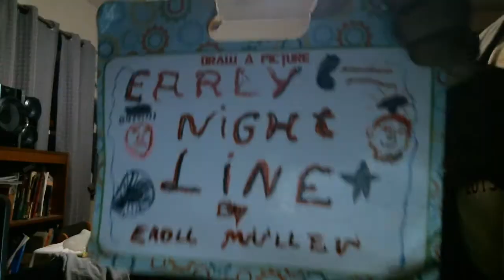Early Nightline episode 2135: Some TV Shows Are Really Weird!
My show tonight will shock the world because some TV shows are really weird. The Not Ready For The Tonight Show Crew & I will tell you how weird some TV shows are if you stay with us.